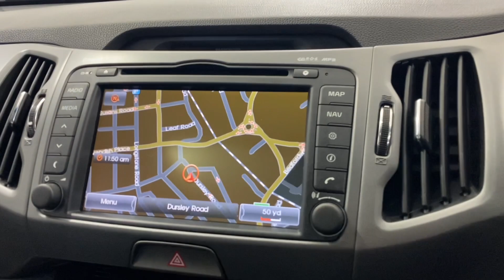Kia Sportage 2.0 CRDi KX-3 5dr [Sat Nav]